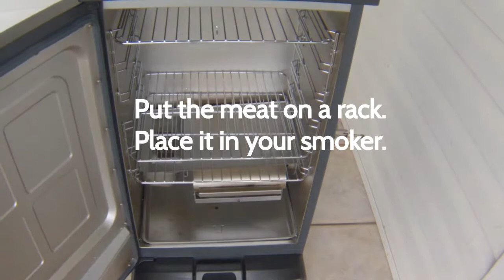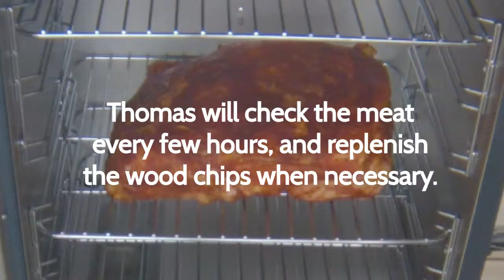Beginners Guide to Smoked Pulled Pork